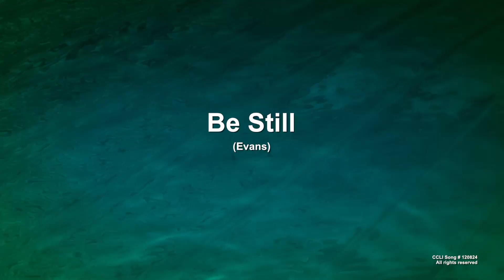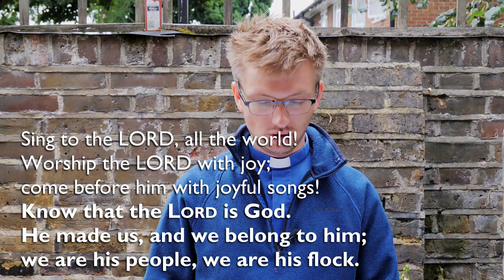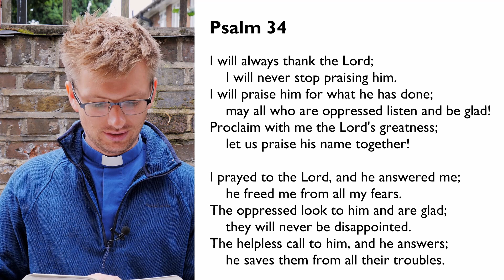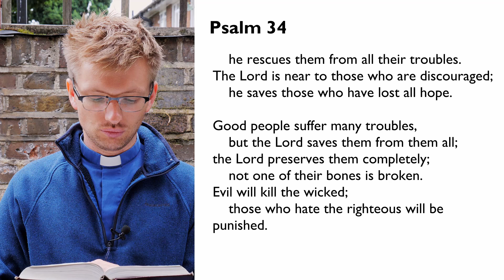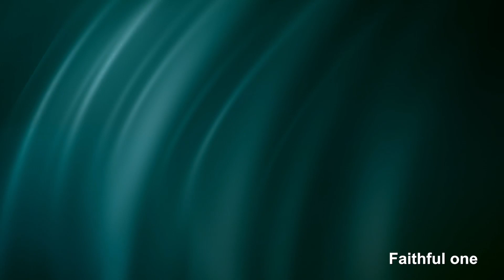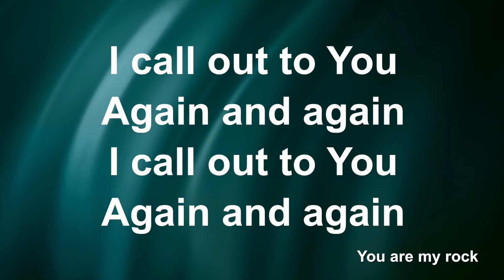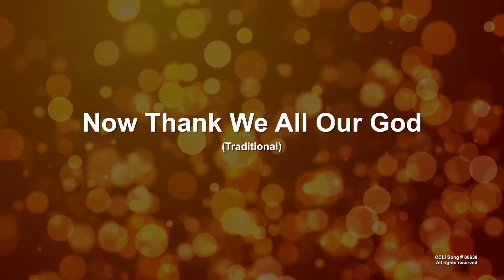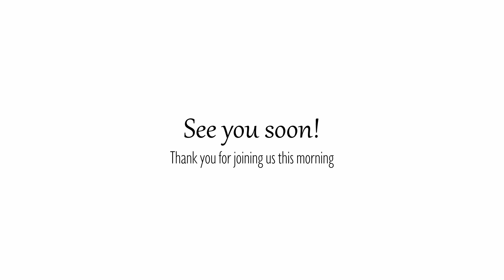St James & St Anne's Online Service (22/08/2021)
Join us to sing and pray and explore Psalm 34.

Licenced by CCLI.